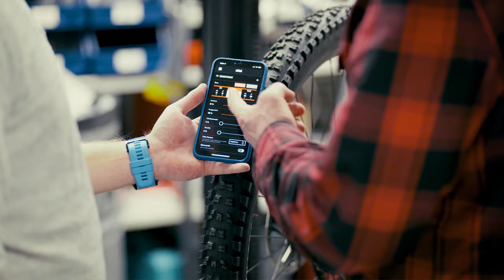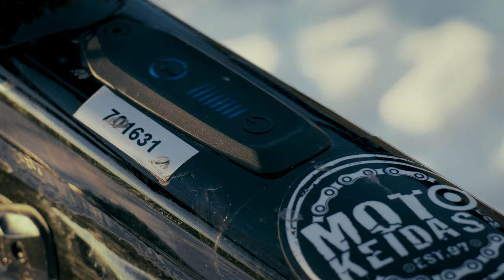Ensitestissä Specialized Turbo Levo Comp 2022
Testissä uusi Specialized Turbo Levo Comp 2022. Selvitimme faktoja sähköpyöräilyyn liittyen yhdessä Tampereen Motokeitaan asiantuntijan kanssa ja kävimme samalla koeajamassa Spessun uuden sähkömaasturin.